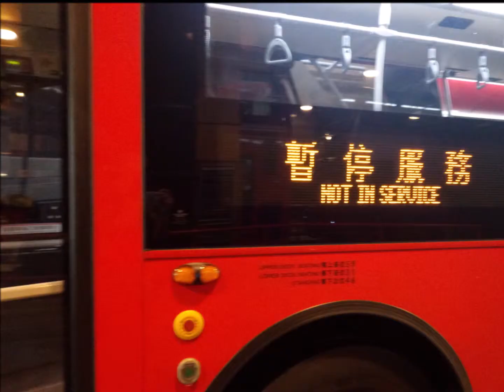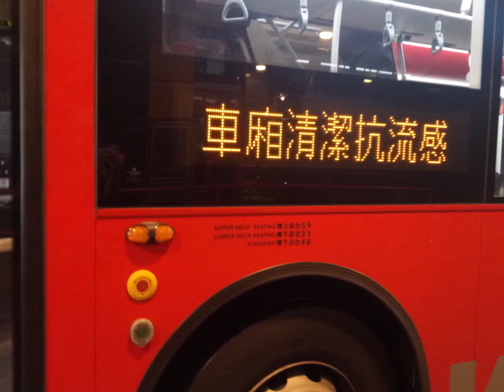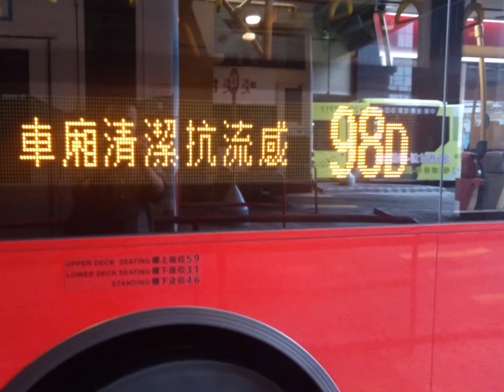九巴紅巴160